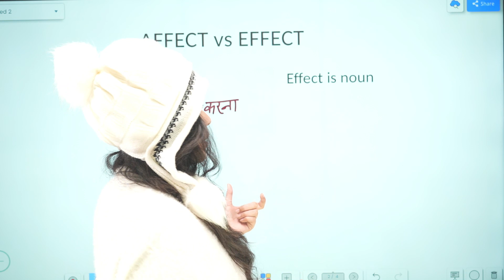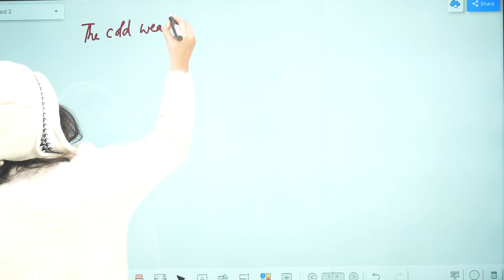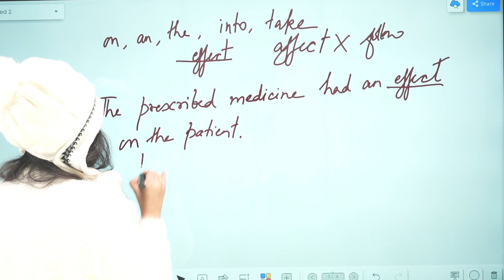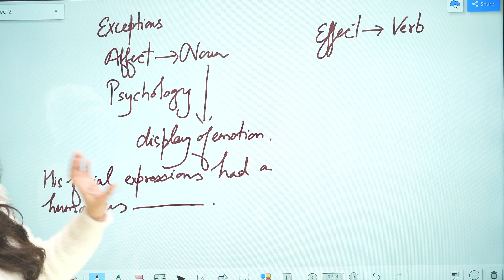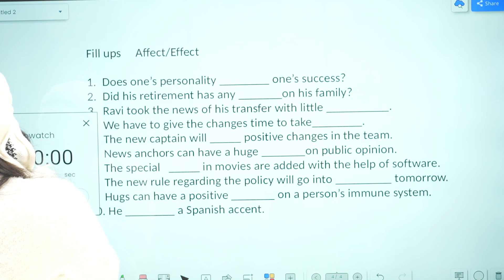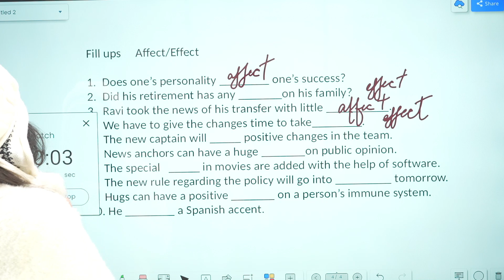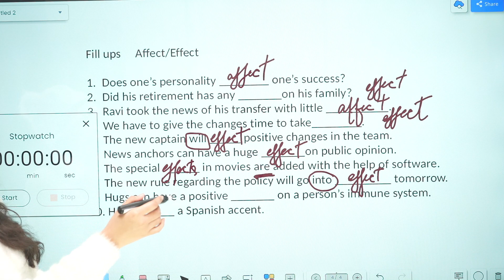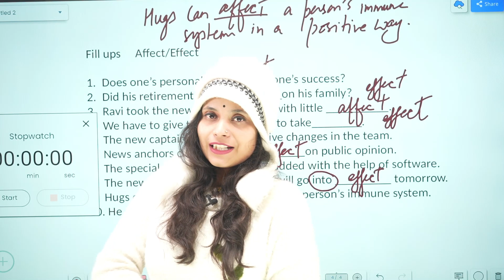Homonyms Part 1 : Affect vs Effect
In this video I have thoroughly discussed along with all the exceptions , one commonly misused homonym i.e., affect/effect, I hope it will clear all your doubts.
Credit Source : Touro University